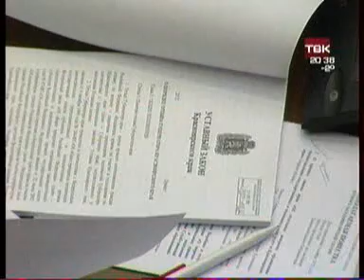zak vlast 0211 016